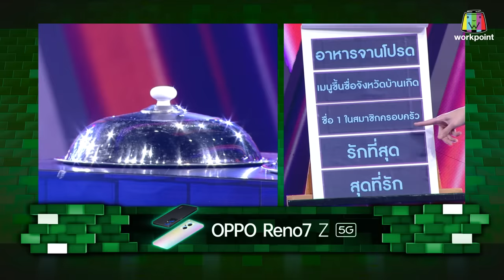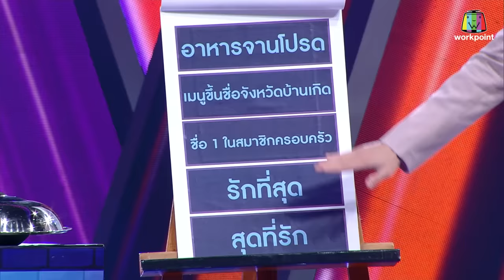The Wall Song ร้องข้ามกำแพง | EP.81 |ตั๊กแตน ชลดา,แจ๊ป TheRichmanToy,ลี ฐานัฐพ์| 24 มี.ค. 65 FULL EP